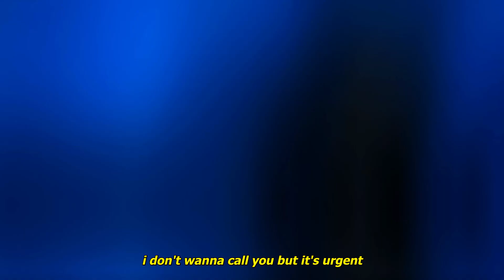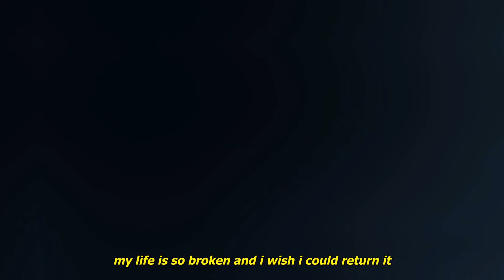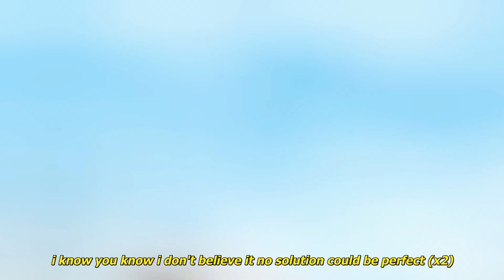willow.x - asphalt (ft. ancrnotokay) [lyrics]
Lyrics:
always running around in circles like a bad trip
falling on my words cause i'm way too f*cking high for this
said i don't wanna talk, words trapped behind my lips

honestly, i don't think i could've said it better
i been feeling sh*tty so i blame it on the weather
the water's starting to rise around my neck i feel the pressure
every day i still feel it i knew i should've never
it's a bad fall, but it's not your fault
it's a long way down to the asphalt
i know you say that it's not worth it
i know you know i don't believe it no solution could be perfect

i don't wanna call you but it's urgent
i just took too much
i'm so determined
eyes are always red and it's not cause i'm allergic
everything went wrong
after the first kiss
my life is so broken and i wish i could return it
everyone is acting cause i know that you rehea***d it (x3)
i just want to tell you that
i know it hurts bad
fallen angel baby but i think you already knew that
and we're really on our way down (x2)

i know you know i don't believe it no solution could be perfect (x2)
no solution could be perfect

Your Lie in April Anime AMV